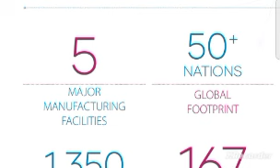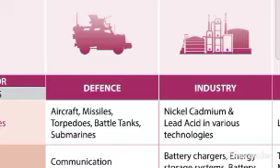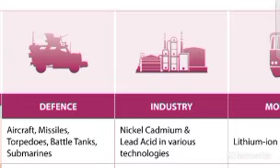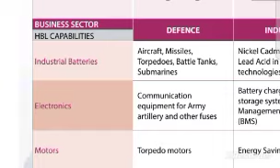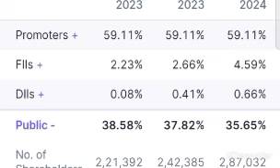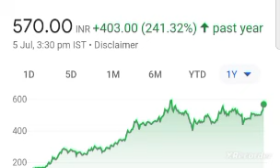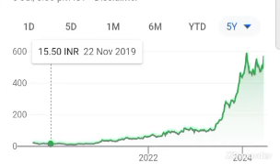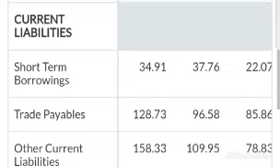Lithium Ion Battery में सभी का बाप निकला solar stocks in india defence stocks in india railway stock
hbl power share anylasis
hbl power systems ltd
hbl power systems share latest news
hbl power today news